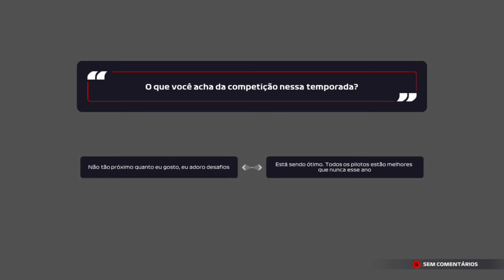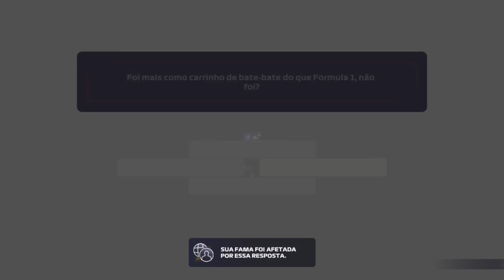F1-21 My Team T1 #15.02 - Resumo do GP da Rússia